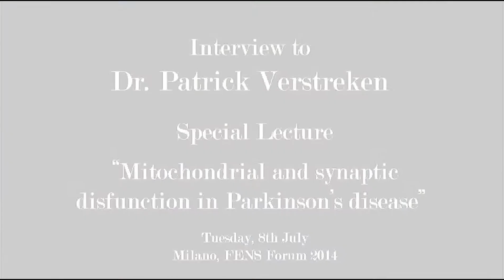FENSForum2014 - Video Interview - Dr. Patrick Verstreken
Dr. Patrick Verstreken - Special Lecture on "Mitochondrial and synaptic disfunction in Parkinson's disease" at the FENS Forum 2014.